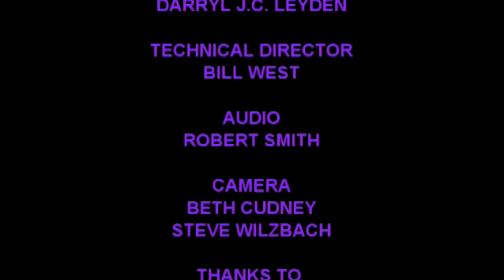THE HOTLINE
Its 1989 and Laurice dazzles West Hollywood public access TV with an effervescent performance of his turntable dance hit THE HOTLINE, banned at every California radio station as being too risqué for their listening audiences. The sizzling twelve inch single version of this song is featured on Laurice's acclaimed CD masterpiece DANCE DANCE DANCE, containing such twelve inch originals as the worldwide hits WE WILL MAKE LOVE, THE DISCO SPACESHIP and many other sparkling jewels created in a period when Laurice was Canada's unchallenged disco diva king. THE HOTLINE record cover is also a very coveted collector's item.  Available at Mighty Mouth Records, NY,  and CDBaby.com. Enjoy!